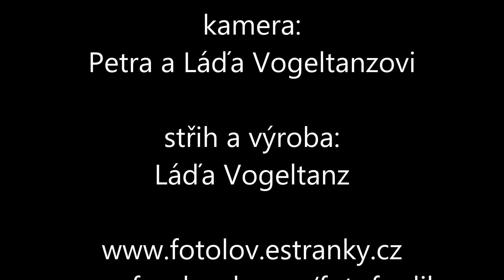TFA Díly 23.7.2016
Sestřih z hasičské soutěže v disciplínách TFA z Dílů (okr. Domažlice) ze dne 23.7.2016